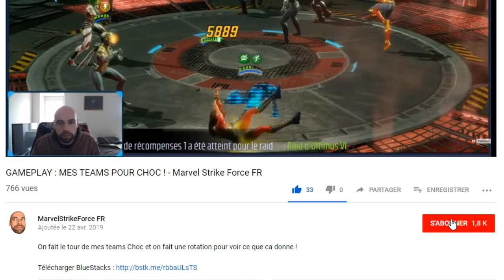DONJONS : ASTUCES, CONSEILS ! Saint Seiya Awakening FR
Comment fonctionne les donjons ? Explications, astuces, conseils pour bien prendre en main le mode de jeu.